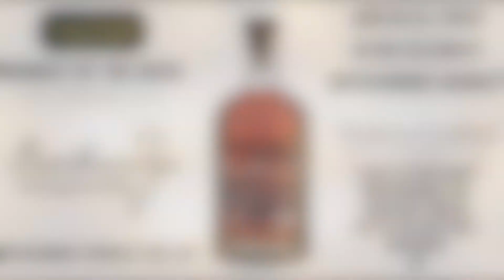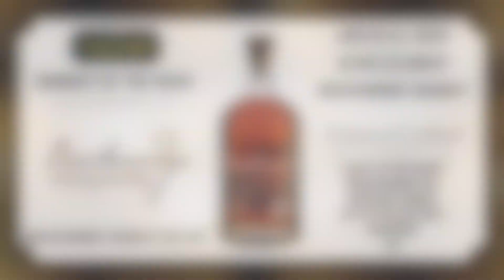Breckenridge Whiskey for Whiskey of The Week!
Breckenridge Blend of Straight Bourbon Whiskeys
Deep honey-amber hue with warm, pronounced aromas of under-ripe banana and brown sugar, with spicy notes of white pepper and toasted sesame. Light body with warm texture and long sweet oak, vanilla finish with a touch of bitterness to balance. Reminiscent of a slice of toasted rye bread with honey drizzled on it.

We mash, ferment and distill a lot of Bourbon in house. Our Blend of Straight Bourbon Whiskeys also consists of Barrels selected from Kentucky, Tennessee, and Indiana chosen for their unique qualities, heritage, and ability to marry in our blend, always made from a high-rye mash bill.